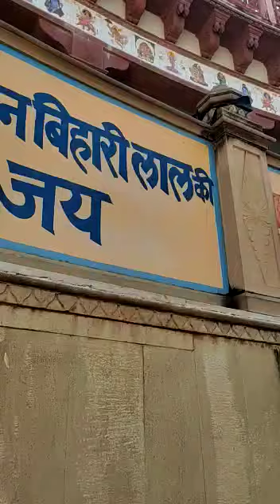hanumanji harekrishnanam jaishreeram khatushyam bageshwardhamsarkar kirtan